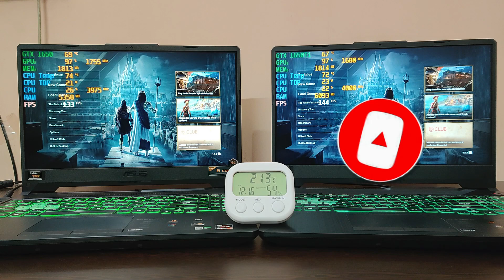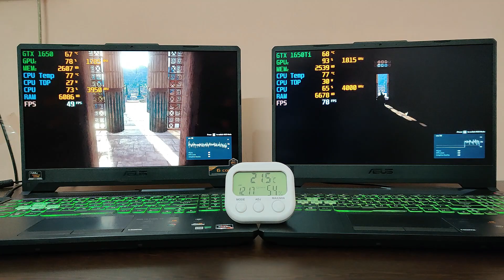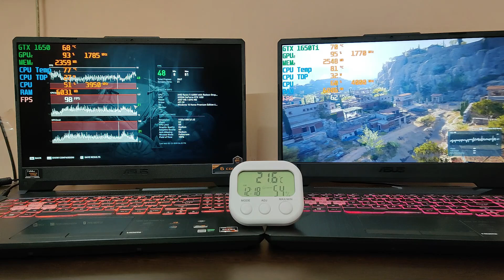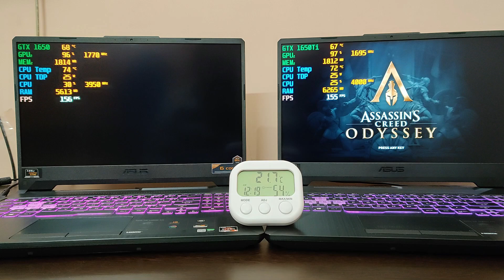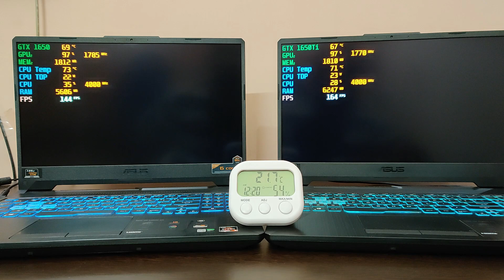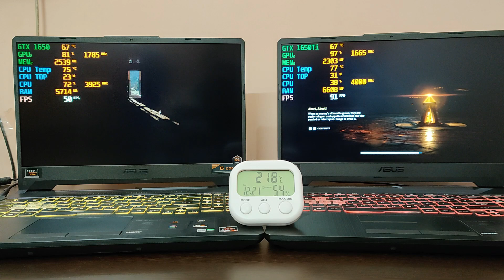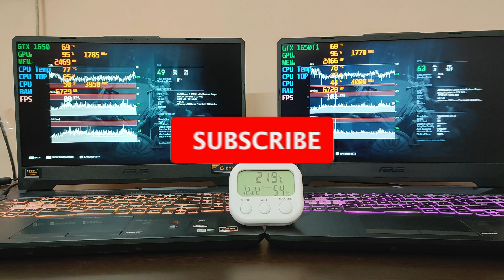Assassin's Creed Odyssey - GTX 1650 vs GTX 1650 Ti - Huge Difference 😮 - Asus Tuf A15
Link to Buy 👇
1-ASUS TUF A15 Bonfire Black [R5+1650+512gb]
2-ASUS TUF A15 Bonfire Black [R5+1650+512gb+60hz+16gb]
3-ASUS TUF A15 Bonfire Black [R5+1650+256gb+1TB]
4-ASUS TUF A15 Fortress Gray [R5+1650+256gb+1TB]
5-ASUS TUF A15 Fortress Gray [R5+1650+512gb+1TB]
6-ASUS TUF A15 Bonfire Black [R7+1650+256gb+1TB]
7-ASUS TUF A15 Bonfire Black [R5+1650ti+256gb+1TB]
8-ASUS TUF A15 Fortress Gray [R5+1650ti+512gb+1TB]
9-ASUS TUF A15 Fortress Gray [R7+1650ti+512gb+1TB]
10-ASUS TUF A15 Bonfire Black [R7+1650ti+512gb]
11-ASUS TUF A15 Bonfire Black [R7+1650ti+256gb+1TB]
12-ASUS TUF A15 Fortress Gray [R7+1660ti++512gb+1TB]
13-ASUS TUF A15 Fortress Gray [R7+1660ti+1TB SSD]
14-Asus Tuf A15 Bonfire Black [R9+1660ti]
15-Asus Tuf A15 Bonfire Black [R7+RTX 2060]
16-Asus Tuf A15 Bonfire Black [R9+RTX 2060]

Asus TUF A17 [R5+1650]
Asus TUF A17 [R5+1650ti]
Asus TUF A17 [R7+1660ti]

💻Acer Nitro 5 All Models

💻HP Pavilion 15 All Models

💻HP Omen 15 All Models

💻ASUS ROG Zephyrus G14 All Models

💻Asus Tuf A15 All Models

💻Lenovo Ideapad 3 & 3i All Models

💻Lenovo Legion 5i & 7i All Models

My Gears👇
Temp Meter